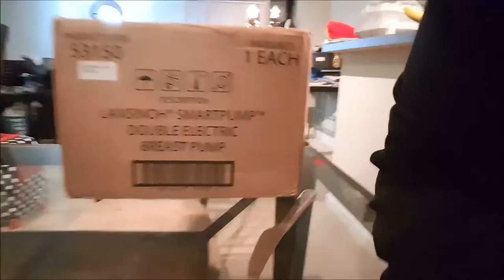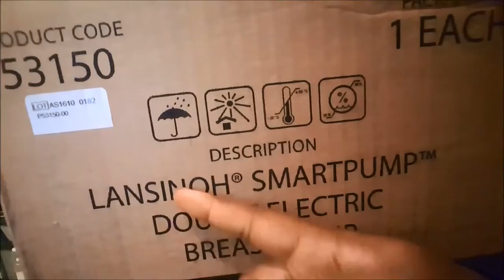Siblings meet for the first time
LIFE AFTER THE ARMY!!

Instagram.com/justtiffandfam